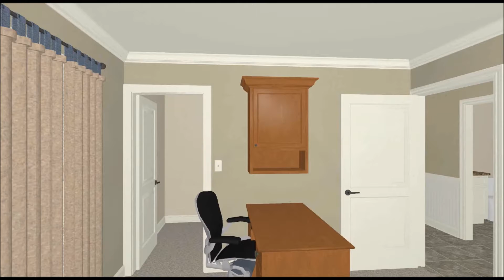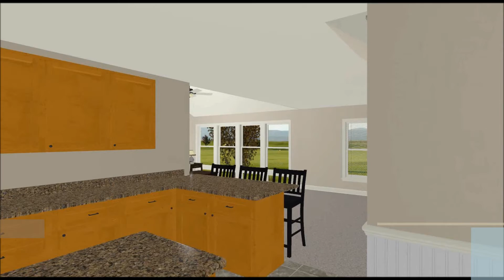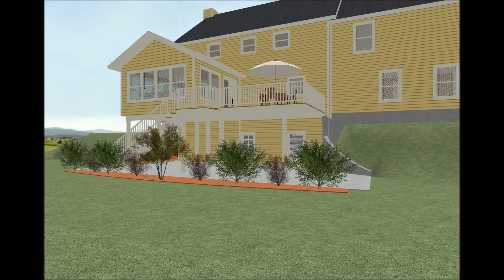Keane Family Addition Walk-Through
Designed by the Sandcastle Group for the Keane Family